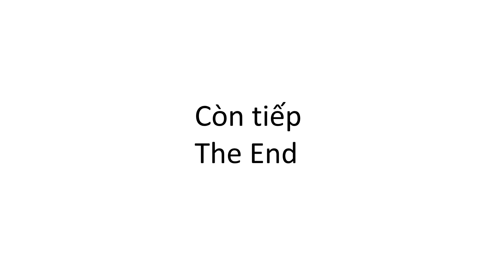The final battle part 1 ( Cartoon about tanks )